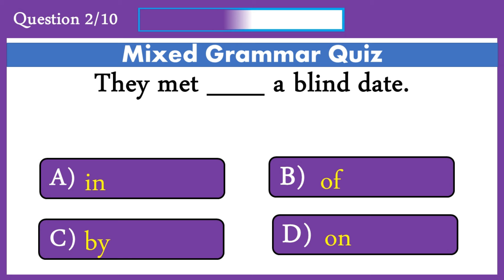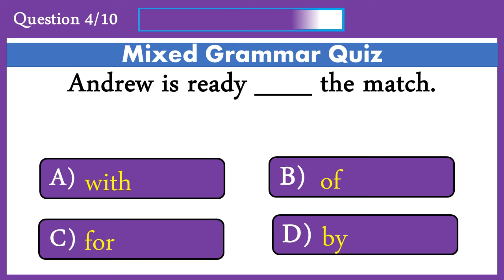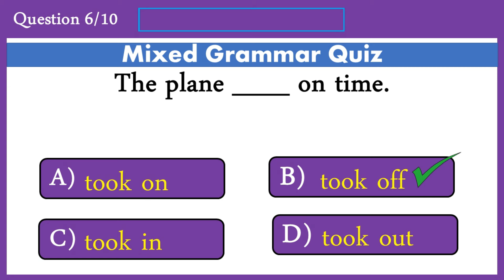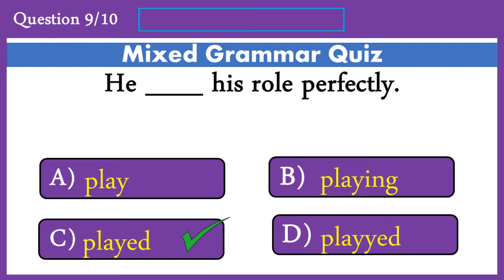Mixed Grammar Quiz 49: Can You Score 10/10 In This Quiz?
Today's video is about mixed grammar. in this video I have 10 questions to
test your IQ. You have 10 seconds to answer each question.